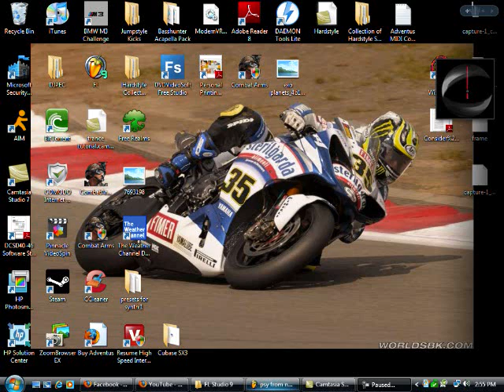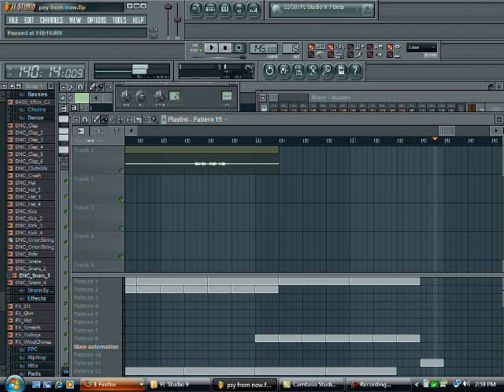fl studio 9-psychedelic trance bassline-lsd+acids